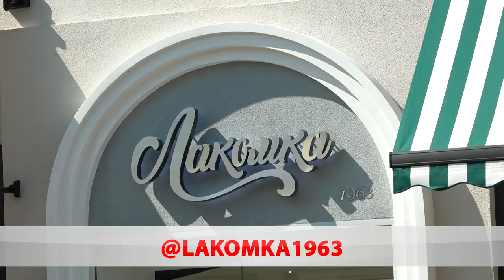Обновлённая «Лакомка»: что по чём?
Знаменитое кафе получило продолжение. На Социалистической, 81 вновь открылось всеми любимое кафе известное ещё с 1963-го. Обновился интерьер и меню, но сохранились популярные позиции – молочный коктейль, мороженое и пирожные. Доступные цены – первое правило заведения.